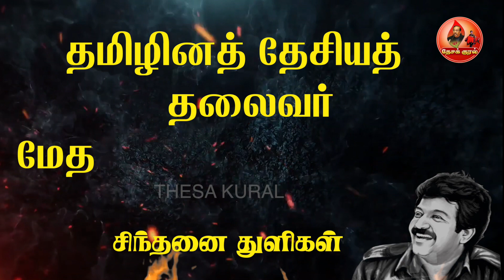தமிழினத் தேசியத் தலைவர் மேதகு வே பிரபாகரனின் சிந்தனை துளிகள் | Sinthanai Thulikal221|Prabhakaran